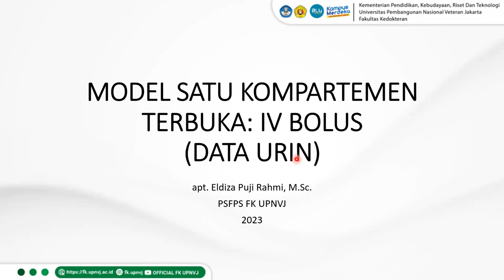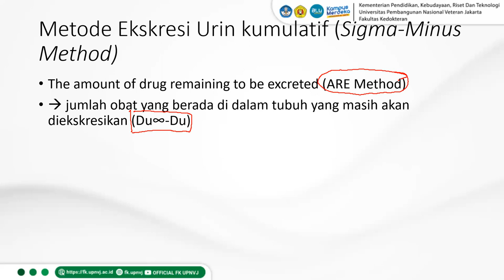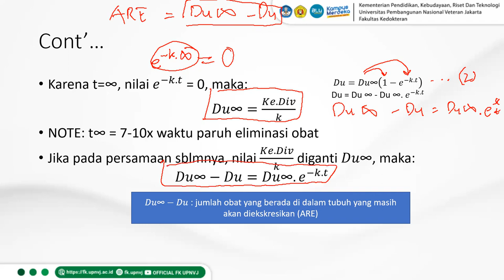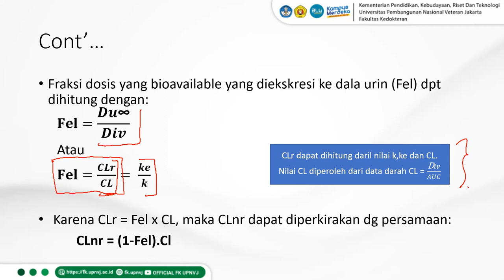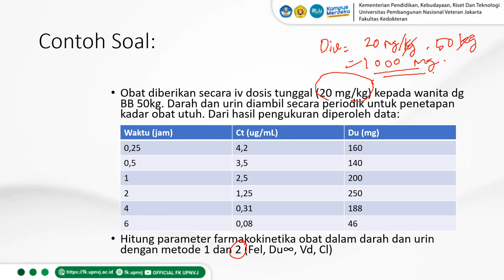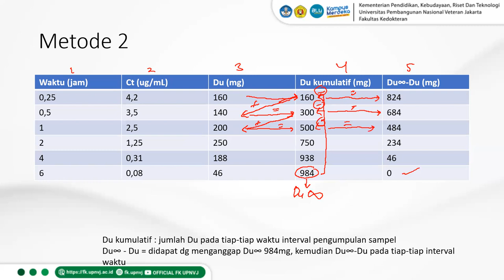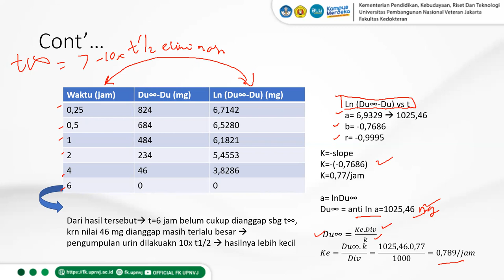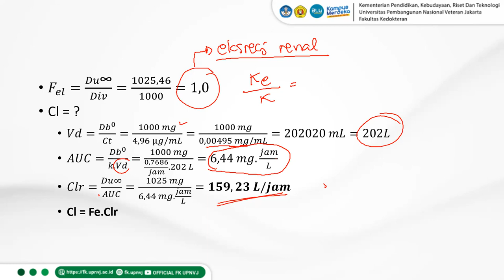Farmakokinetika: DATA URIN SIGMA MINUS METHOD_MODEL SATU KOMPARTEMEN TERBUKA IV BOLUS